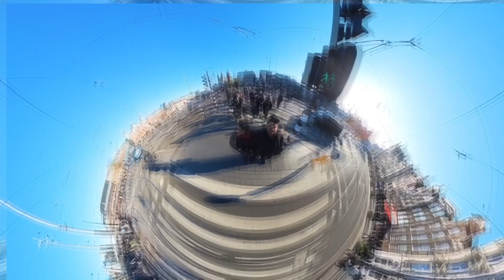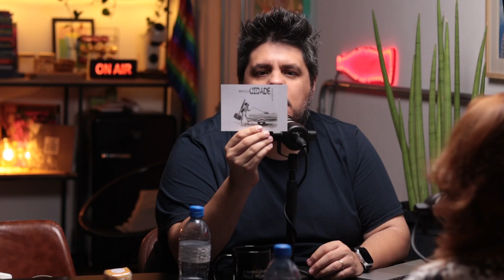#340 LUH LIVIA | OS NORDESTINOS PELO MUNDO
Hoje foi dia de falar com essa artista que tem brilhado muito por ai: LUH LIVIA! Foi massa, meu povo.

👩‍🚀 Host - Leo Paiva -  @souleopaiva
🎧 Convidado - @luhlivia